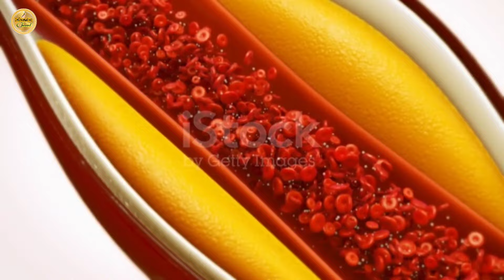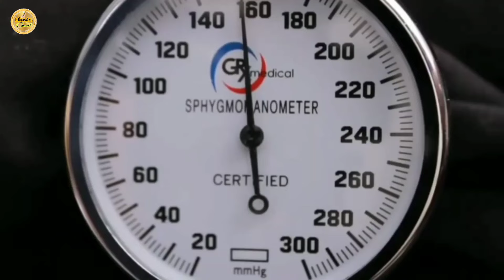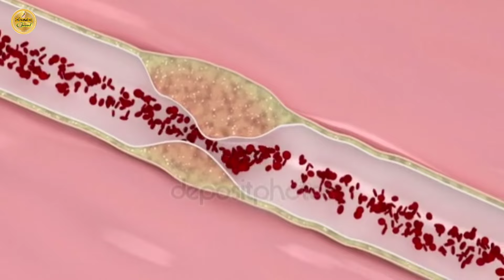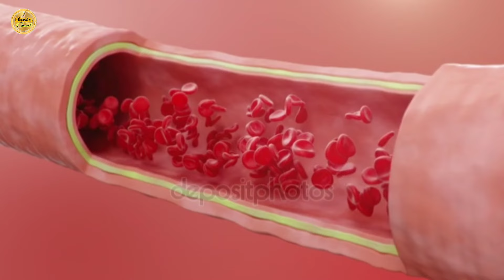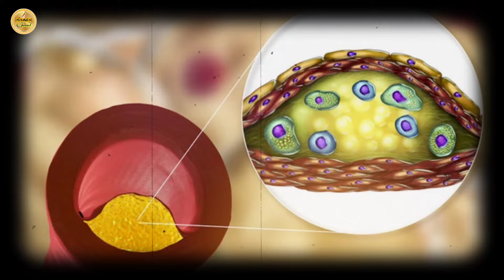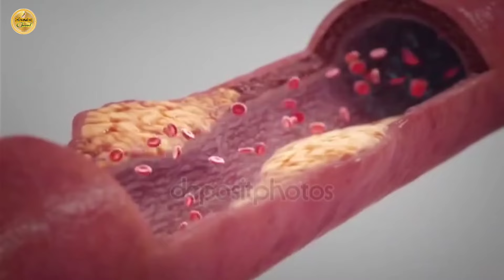শরীরে কোলেস্টেরল বাসা বেঁধেছে কি না পায়ে এই লক্ষণ দেখা দিলেই সাবধান নয়তো ডাক্তারও কিছু করতে পারবে না